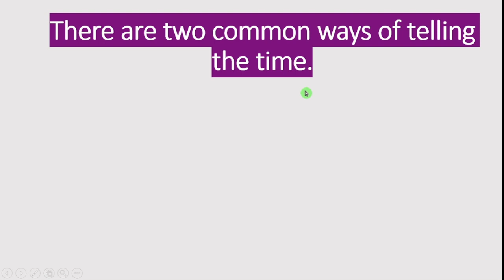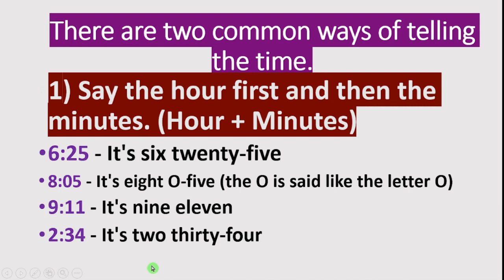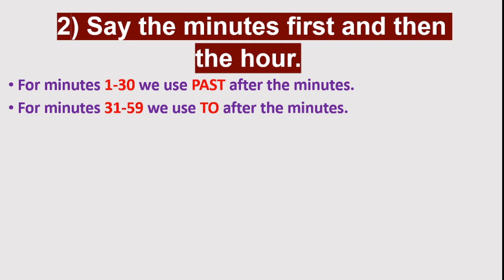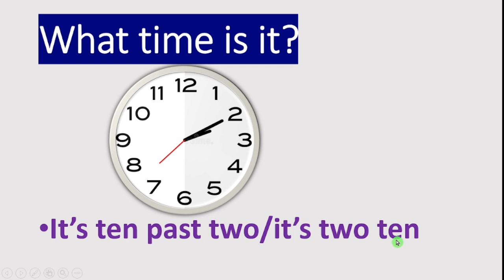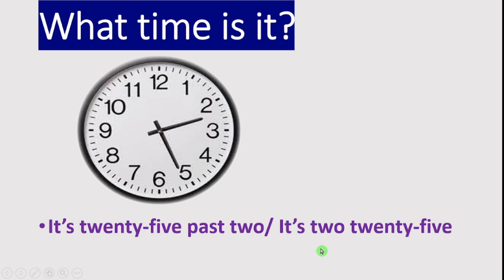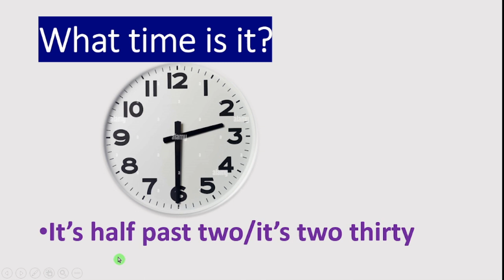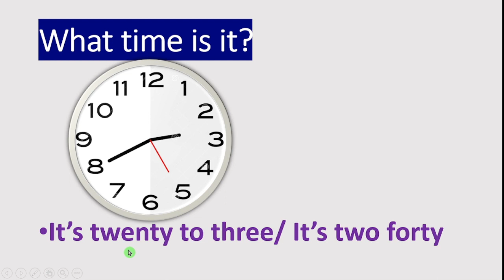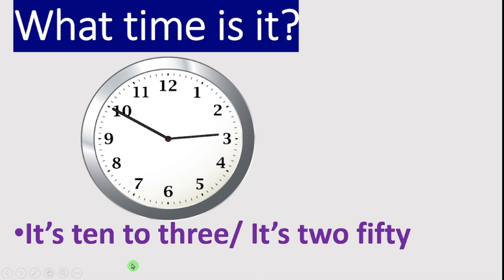Akkamitti Ingliffaan Sa'aatii himna?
Viidiyoo tana laaltee xumurraan Ingliffaan Sa'aatii himuuf gonkuma hin rakkattu.